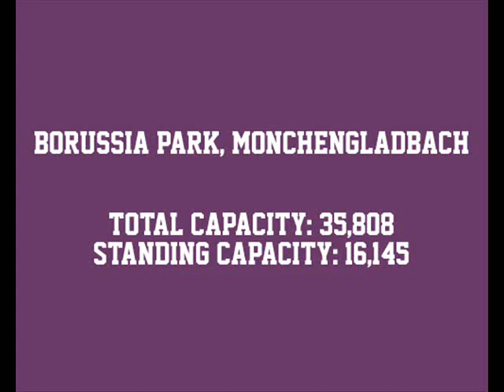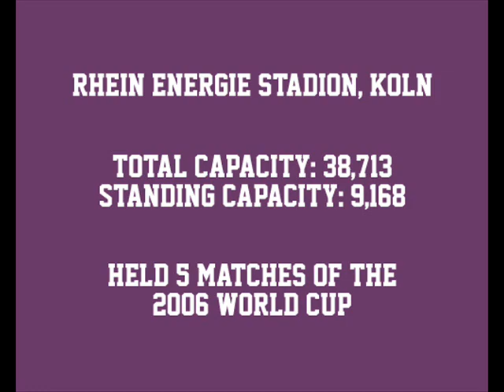Bring Back Standing - The German Model